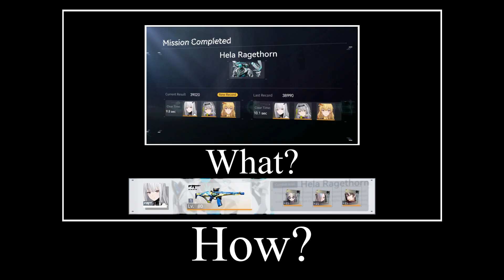[Neural Sim] Hela Ragethorn 9.8s Clear (Ethereal Cloud/Aurora Sands)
From the week of October 20, 2024.
As it turns out, if you cancel CX5's standard skill and then properly cast it after, it meets the conditions to activate Aurora Sands' weapon skill. Combine that with a 30% Frost damage bonus this week, and you get some very unsanctioned tomfoolery.

Weekly modifiers:
+30% Frost/Thermal damage
- 15% S-Energy regen
- 20% hipfire ballistic damage
- 18% ballistic damage for 5s after dodging
Boss has 25% Chaos resistance

M3 Chenxing - Ethereal Cloud with Amano-Iwato and T1 Aurora Sands
M2 Acacia - Kaguya with Amarna and T5 Prismatic Igniter
M1 Fenny - Starshine with Reverie and T1 Heart Hunter

Snowbreak: Containment Zone: Neural Simulation Difficulty V Hela Ragethorn 9.8s Clear (Chenxing - Ethereal Cloud w/ Aurora Sands)